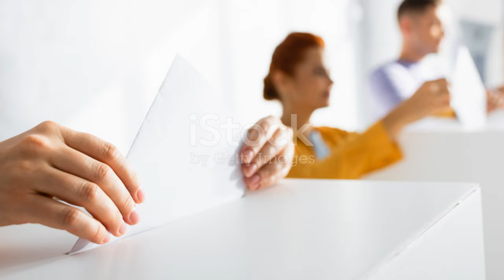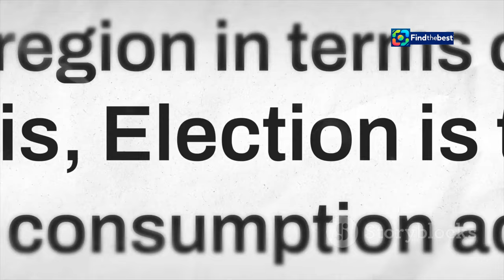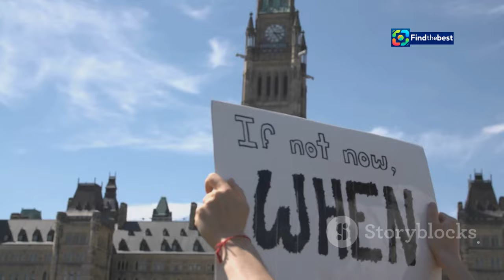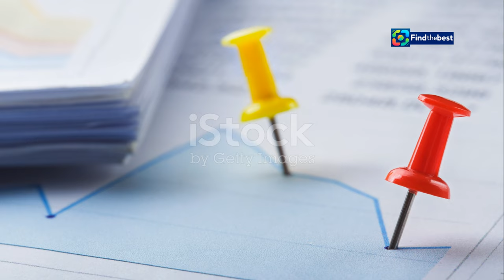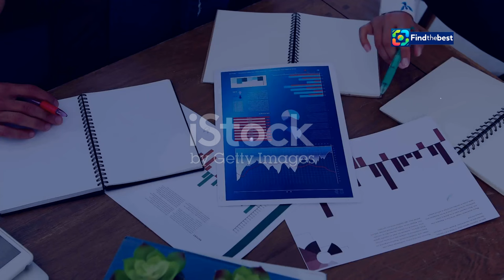Bloc and NDP Triumph in CA Federal Byelections! 🇨🇦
OUTLINE:
00:00:00 A Litmus Test for Canadian Politics
00:06:40 A Night of Upsets

📢 **Breaking News from Canada! 🇨🇦**

In a stunning turn of events, the recent federal byelections have seen significant victories for the **Bloc Québécois** and the **New Democratic Party (NDP)**! 🎉 Join us as we dive into the details of these closely contested races that could reshape the political landscape.

🗳️ **Highlights include:**
- **NDP's Leila Dance** winning in Elmwood—Transcona, with an emotional address to her supporters. ❤️
- The **Bloc's Louis-Philippe Sauvé** narrowly defeating **Liberal candidate Laura Palestini** in LaSalle—Émard—Verdun, a shocking upset! 😲
- The implications of these results for Prime Minister **Justin Trudeau** and the Liberal Party. 📉

- The impact of these byelections on the upcoming federal election.
- Key takeaways from the campaigns and voter sentiments.
- Predictions for the future of Canadian politics! 🔮

💬 **Join the conversation!** What do you think about these outcomes? Are they a sign of changing tides in Canada? 👇